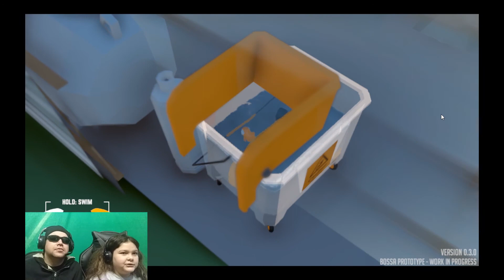I am Fish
A fish simulator. This is a beta